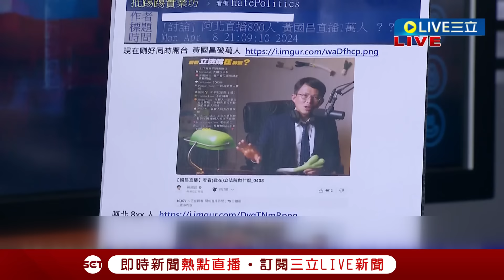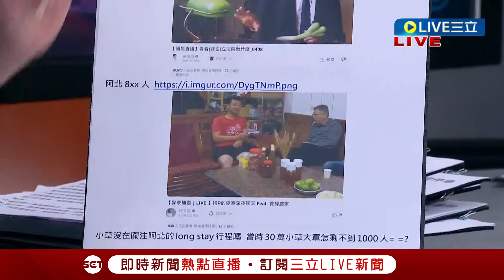【一刀未剪】邱明玉狠酸柯過氣"民眾黨不久後改名叫國昌黨"! 柯直播觀看人數下降 黃國昌嘆阿北沒當選否則會當上法務部長 她再酸:法務部長不是讓你為所欲為｜【焦點人物大現場】20240409｜三立新聞台